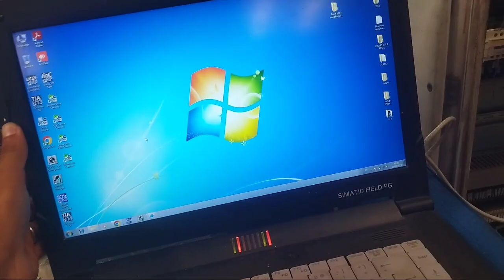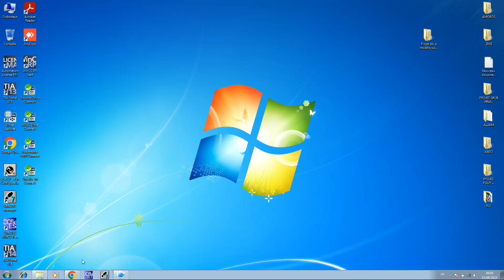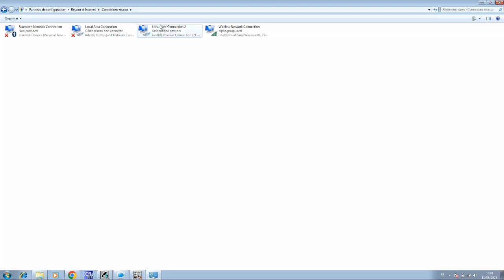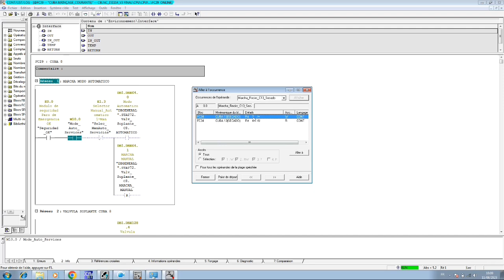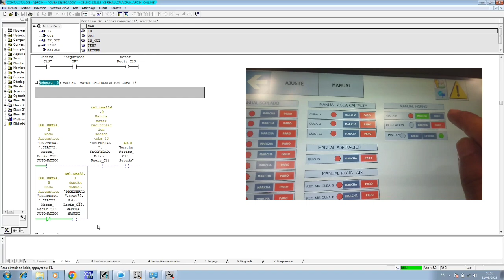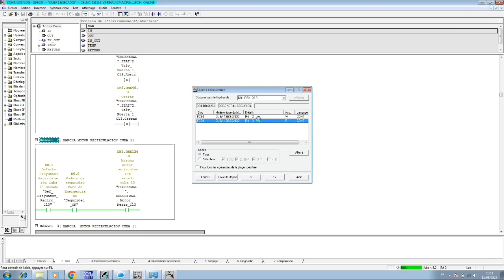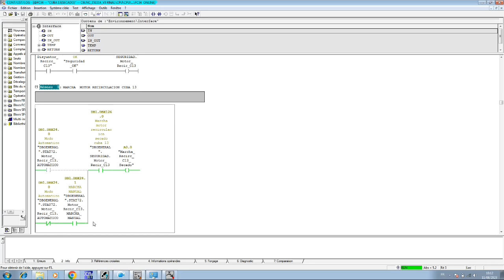diagnostic par plc S7 300 كيفية تشخيص عطل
فيديو سابق كيفية تشخيص عطل